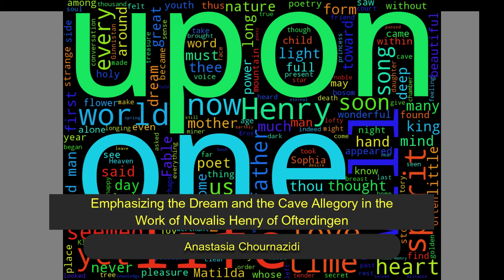Emphasizing the Dream and the Cave Allegory in the Work of Novalis Henry of Ofterdingen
The subject of this article is the novel Henry of Ofterdingen of the romantic poet Novalis and the allegorical aspects of the dream and the cave, according to the interpretation of the philosopher and cultural critic Walter Benjamin. In Novalis’ work, we come across the figure of a traveler and his journey away from daily concerns/ preoccupations. The hero bears the name of a legendary and historical figure of the German Middle Ages, the great poet and Minnesinger Henry of Ofterdingen, indicating the author's wish to combine past, legendary or actual facts with current and future ones. The strength in dreaming lies in the revelation of the hero’s future personal course. It is a course from a vaguely canny young man to a poet: “Henry was a poet by nature. Many events seemed to conspire to aid his development, and as yet nothing had disturbed the elasticity of his soul”.